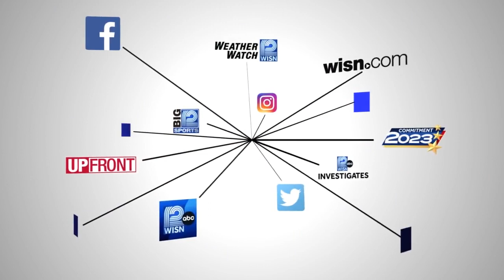Milwaukee company thanking MPD with free pizza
A Milwaukee pizza company thanking the Milwaukee Police Department at a time it needs it most.